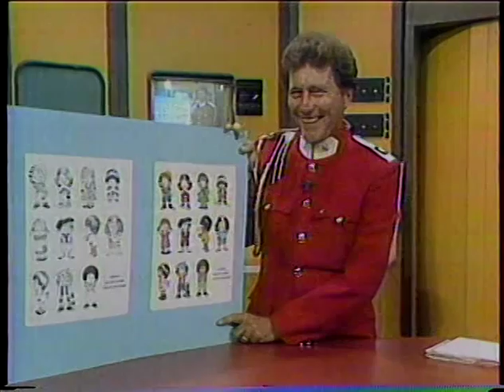Commander Tom WKBW-TV Lil'Kins promotion 1978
Tom Jolls, who portrayed "Commander Tom" starting from 1965 on the eponymous WKBW Buffalo NY afternoon kid's show, is seen at the tail end of a 1978 broadcast promoting "Little Kins". Mr. Jolls was also the WKBW weatherman.